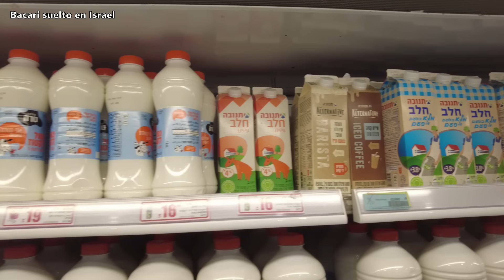Comprar en un SUPERMERCADO de Israel y sentirse en la BIBLIA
✅ Ya tenemos nuestra tienda !
✅ Quieres contribuir con el proyecto? Sera una bendicion!

Vivir en Israel es como vivir dentro de la Biblia y no me cansare de decirlo porque es lo que siento a diario desde que me levanto de la cama y hasta que me vuelvo a acostar. Hoy les traigo otra experiencia que muestra la conexion de la Tierra de Israel con sus fuentes incluso miles de años despues. Los mismos alimentos, frutas, condimentos. lacteos, leches y panes. Es increible reconocer los productos citados en las sagradas escrituras mientras hacemos las compras por el supermercado de israel y supongo que de muchos lugares del mundo.

➡️ Quieres colaborar de otra manera? Tu regalo sera bienvenido:
Sergio Bacari

🤗 Si vienes con ellos nos conoceremos personalmente !